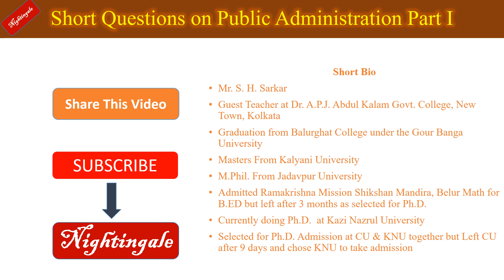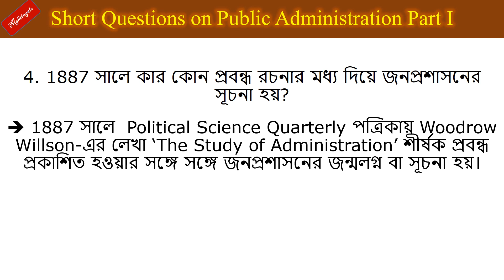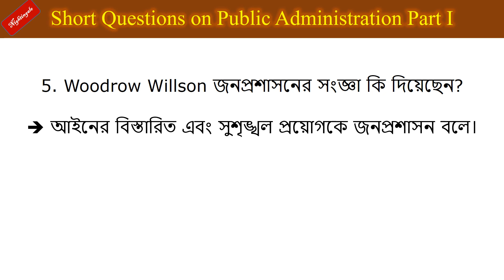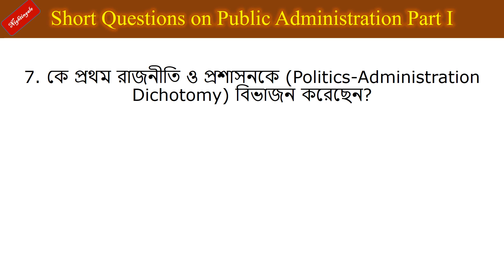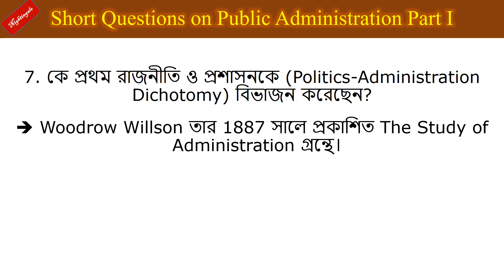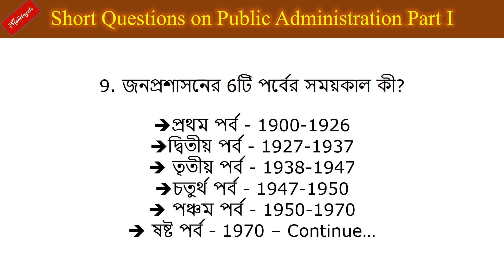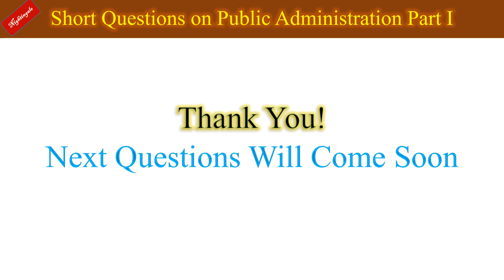Short Questions on Public Administration Part I জনপ্রশাসনের উপর শর্ট প্রশ্ন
This Video on Public Administration will help to all the Students of Political Science and IR whether studying for B.A, M.A / preparing for NET, SET, SLET, SSC, PSC, CSC or even preparing for M.A., M.Phil., and Ph.D. entrance test in various universities.